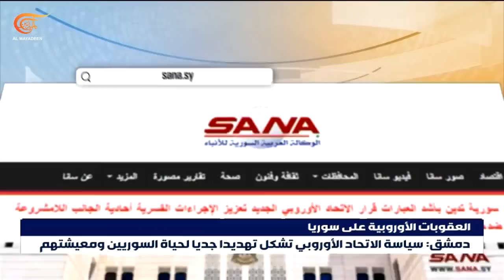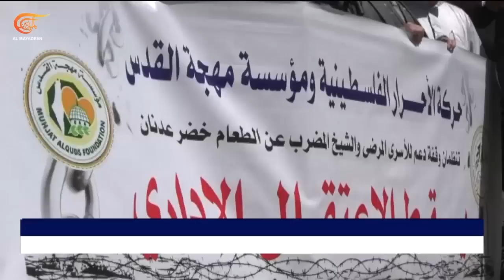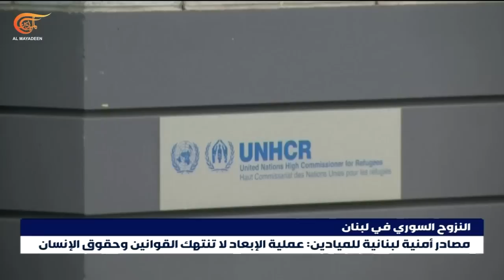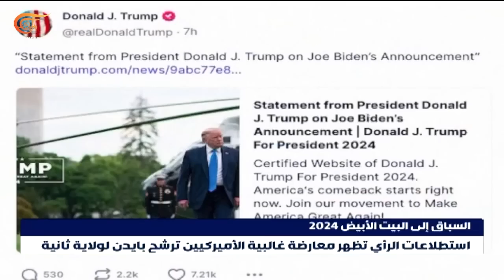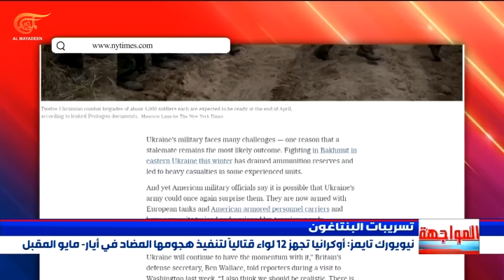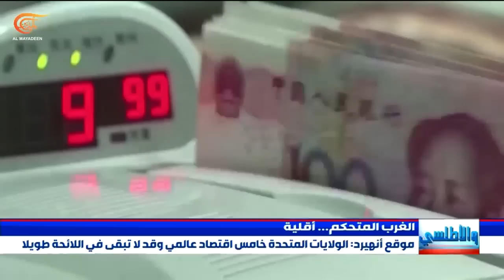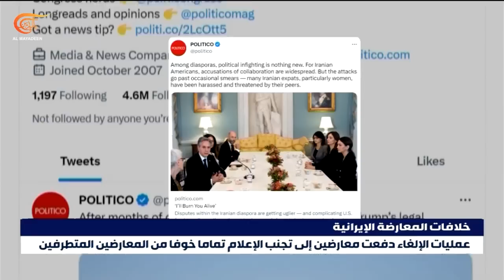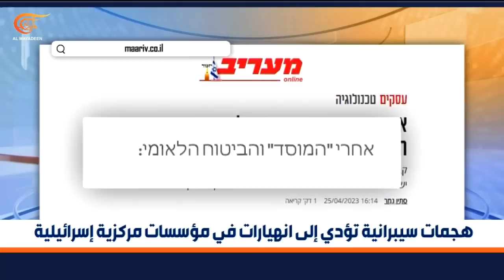نشرة منتصف الليل | 2023-04-26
نشرة منتصف الليل ,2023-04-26  العناوين:
- الإجلاء من السودان يتواصل وسط التزام جزئي بوقف النار ومستشار حميدتي يقول للميادين إن الحرب لن تنتهي إلا بتسليم البرهان نفسه
- الدفاع السورية تقول الاجتماع الرباعي في موسكو بحث انسحاب القوات التركية من سوريا وروسيا تصف اللقاءات بالبناءة
- هجمات سيبرانية جديدة تؤدي الى انهيار مواقع جامعة تل أبيب وشركة المياه الإسرائيلية
-0 هيئة الدفاع عن الغنوشي تؤكد رفضه الاستجابة لأي دعوة من الجهات الأمنية بخصوص أي ملف حالي أو مقبل
- الحزب الجمهوري يتهم بايدن بالانفصال عن الواقع بعد قراره خوض الانتخابات الرئاسية الأميركية المقبلة